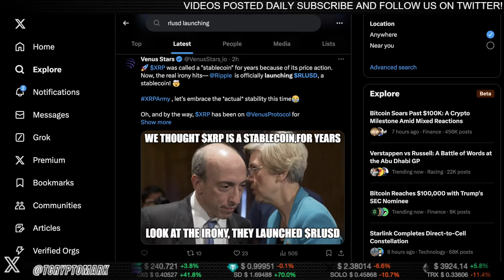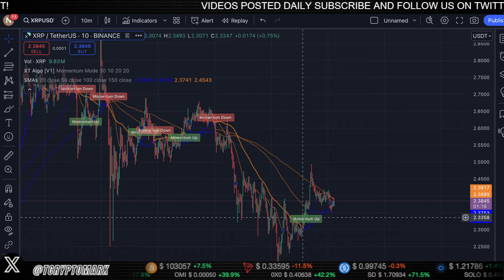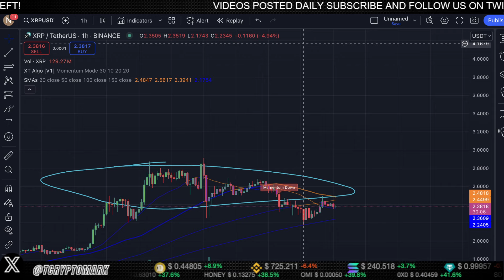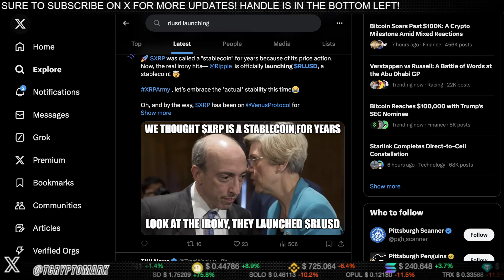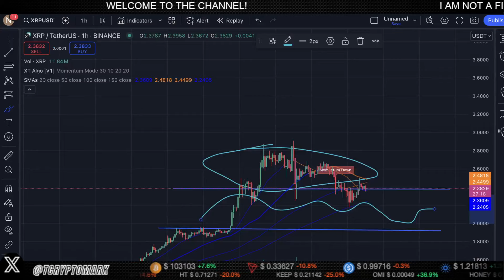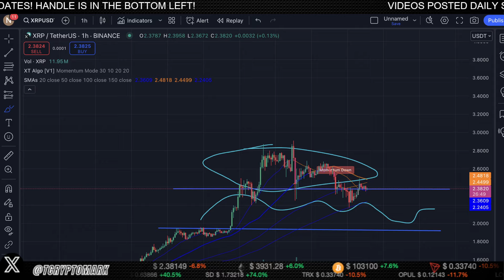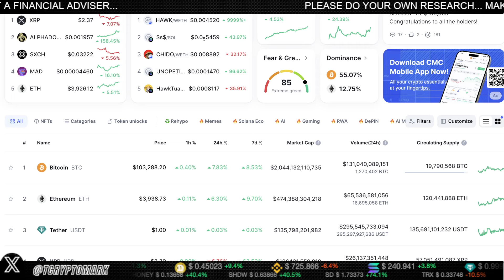🚨 XRP - Why I'm Buying More XRP Today!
Get the latest breaking news on XRP Ripple - XRP is now third in the market! A massive day for all XRP holders. Stay updated with the latest XRP news today.